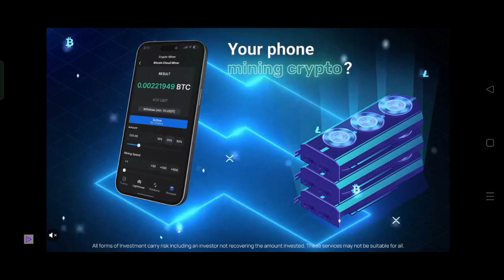Alian Monster life challenge 7 game gameplay walkthrough Android or iOS